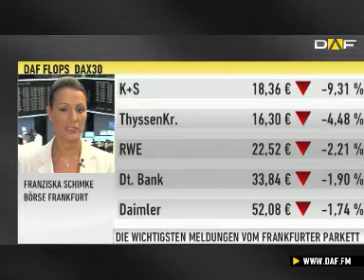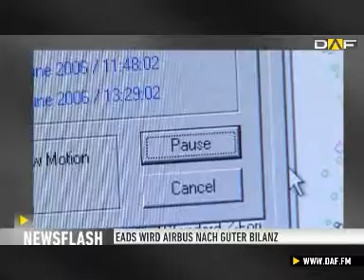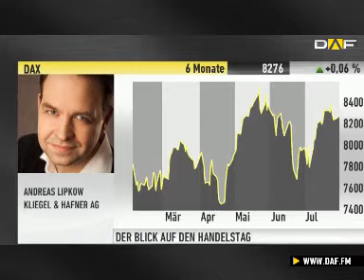Handelsschluss in Frankfurt: DAX schließt unter 8.300 Punkt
Am Mittwoch wurde der Handel erneut von vielen Konjunktur- und Unternehmensdaten geprägt. Noch mehr Aufmerksamkeit hat der Führungswechsel bei Siemens erregt. Der ehemalige CEO Peter Löscher wird durch Joe Kaeser, den bisherigen Finanzvorstand, ersetzt. Der DAX steht zum Börsenende bei 8.275 Punkten. Der MDAX verlässt den Handel mit 14.342 Punkten und der TecDAX schließt bei 996 Punkten.